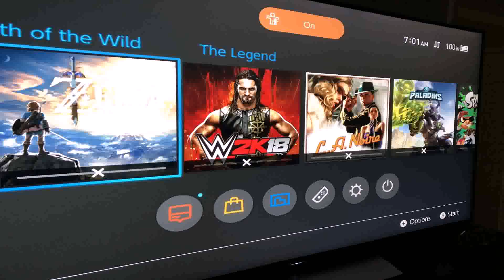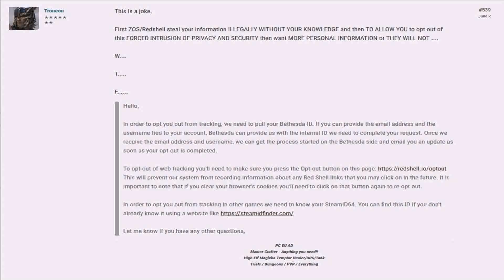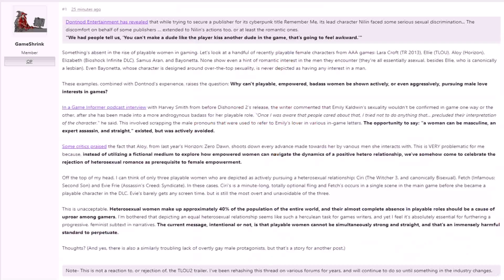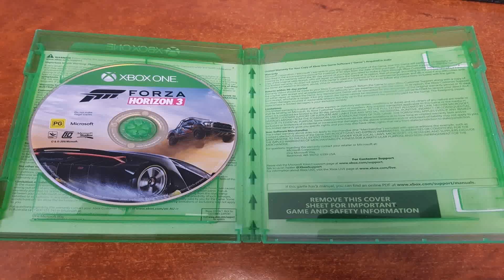Pc Games Download Legit